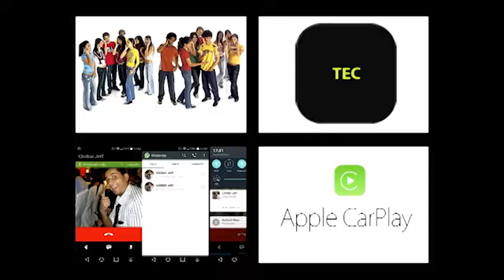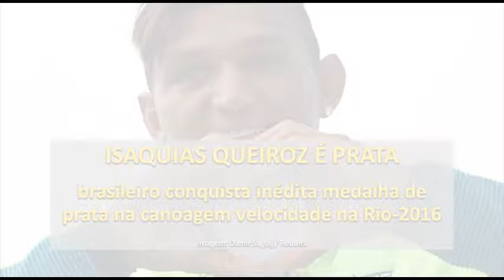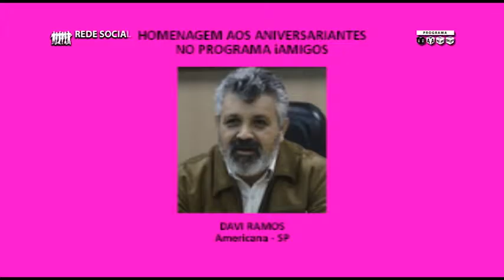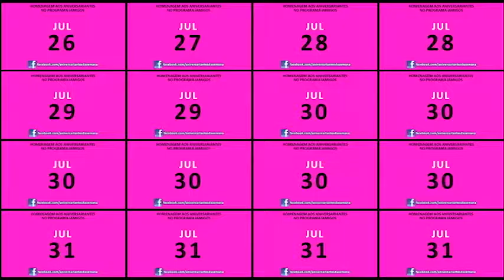Programa iAmigos do Ricardo Niime nº 287 (16/08/2016)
Programa iAmigos do Ricardo Niime nº 287 de Terça-feira, 16 de Agosto de 2016, apresenta:
1) AGENDA CULTURAL: as atrações culturais de Terça (16/08) e Quarta-feira (17/08) na região metropolitana de Campinas, na aglomeração urbana de Piracicaba e nas microrregiões de Amparo, Mogi Guaçu e São João da Boa Vista;
2) TEC: os aplicativos, os games e as novidades do mundo da tecnologia;
3) ESPORTES: os resultados do Campeonato Brasileiro das séries A e C, e os resultados e próximos eventos nos Jogos Olímpicos do Rio-2016;
4) REDE SOCIAL: a homenagem aos Aniversariantes de Terça-feira (16/08/2016).
Uma ótima Terça-feira a todos!
E, até amanhã, se Deus quiser!